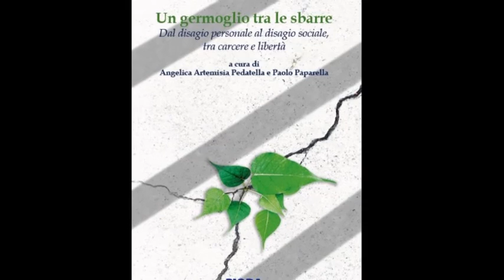"Un Germoglio tra le sbarre" Roma, 16/11/16 - Presentazione. Maria Chiara Sicari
Registrazione effettuata da liberi.tv il 16/11/2016 presso la Sala Santa Maria in Aquiro del Senato della Repubblica.

Presentazione del libro: "Un Germoglio tra le sbarre".
Dal disagio personale al disagio sociale, tra carcere e libertà,  di Angelica Artemisia Pedatella e Paolo Paparella, PIODA IMAGING EDITORE.

Intervento di Maria Chiara Sicari, assistente sociale e volontaria in carcere.